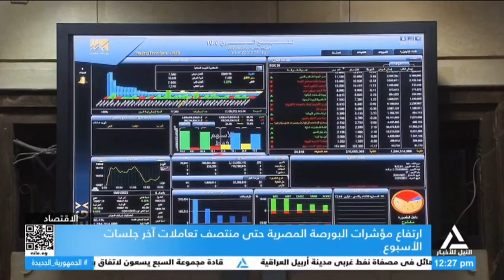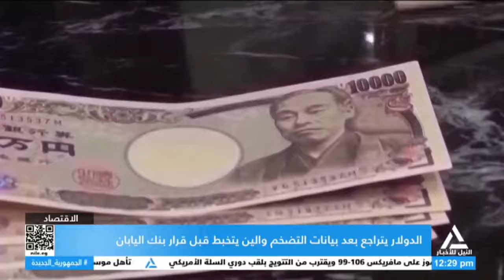بانوراما النيل الثانية عشرة ظهراً 2024/6/13